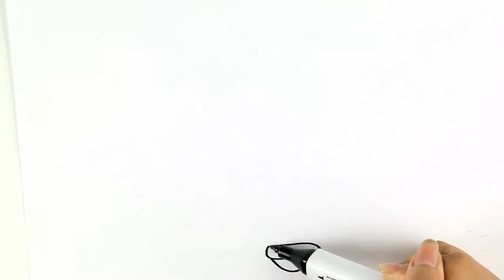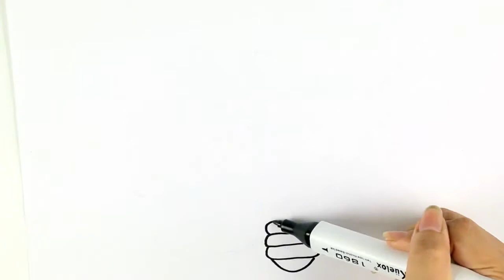Table Lamp Coloring Page - Drawing for Children & Cute Lamp | Colouring Video with Colored Markers